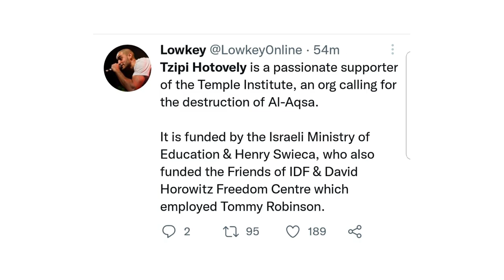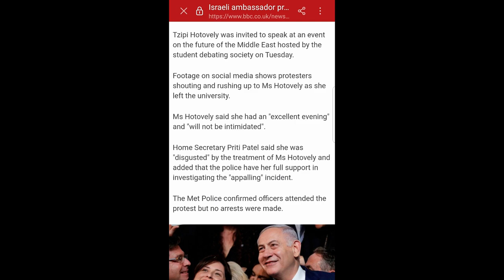Israel Terrified of Students 🤣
Tzipi Hotovely - Israeli ambassador - was leaving the LSE University when she was confronted by protestors saying "aren't you ashamed?" that was too much for her and many politicians lol

Sign and share this petition to show the University of Bristol the support this professor has